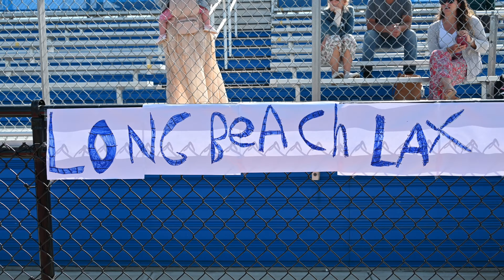2034 Long Beach, NY Lacrosse vs East Meadow 5/14/2023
1st Grade. Mother's Day! Long Beach took the win.